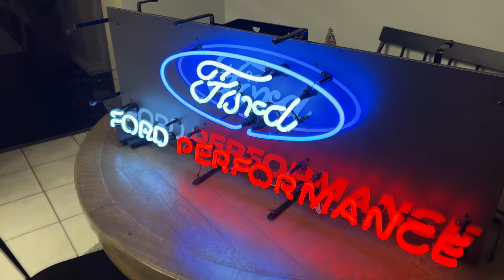My daughter drives the FALCON!?!? and WE start on my parents 1970 VW BUG!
Sorry its been a minute since the last video! Holidays and family stuff always gets in the way! BUT we have our first video of working on my parents 1970 VW BUG! We had to move the Falcon out of the way to get this done. I know most everyone is here for the Falcon content but I want to share all the projects that take place in the shop, not just the bird!